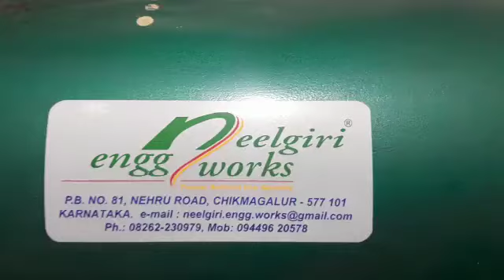Coffee Huller Machine | Available on IndiaMART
coffee huller machine

Product Details:
Coffee Huller Machine

Salman Khan
 Chikmagalur
 Karnataka
 577101